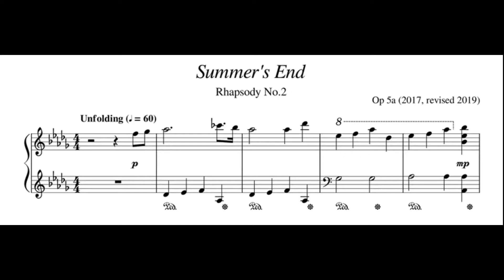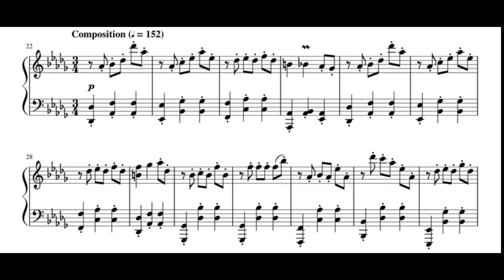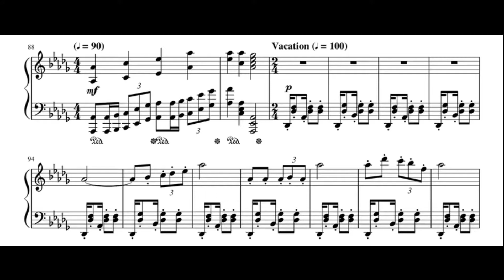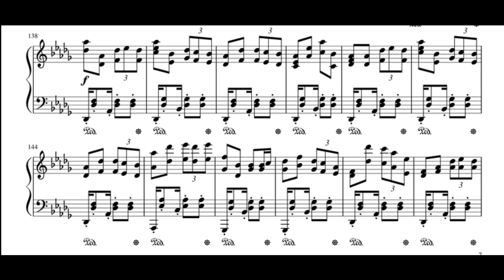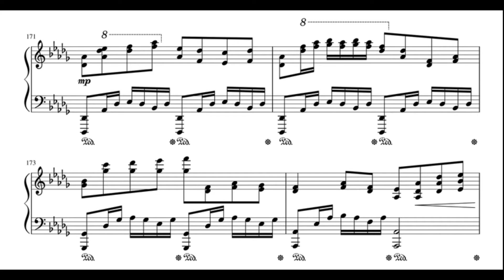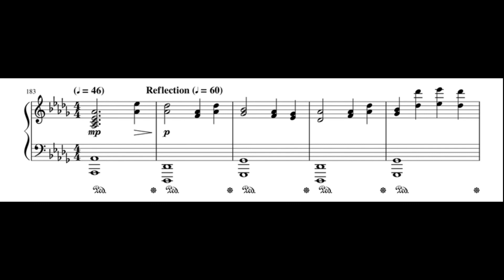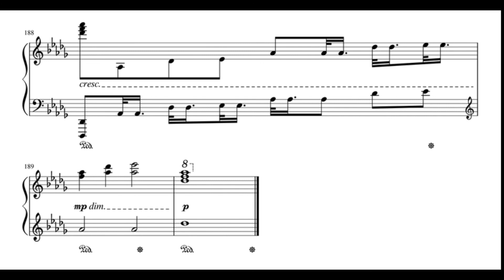Skyfire - Summer's End (Original Composition)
(Wrote this description in 2017) Now that summer's ending, I decided to take my memories and turned them into my own story/composition. What came out of that was something that will most likely remain memorable to me.

A (Unfolding)
The unfolding of the scenery: Looking up at the night sky while lying down on grass on the ground and seeing the stars that shine into your eyes. A simple glimpse of the scenery is seen at first, but as the part continues, the music becomes more and more complex to give a feeling a somewhat relaxing and vivid feeling.

B (Composition)
The feeling of being able to express yourself through music and how you have the time to compose to your heart's content because it's summer. The happiness and enjoyment that you feel because you've been wanting to make a composition like this and you can finally make it.

C (Vacation)
A theme that represents what one might see on a vacation. The somewhat chaotic but upbeat feeling with having fun represents my vacation to Hollywood.

D (Realization)
The realization that summer is about to end, and you feel a bit sad because of how much you loved that time of the year.

E (Reflection)
Looking back at yourself, you stand up from the grass and walk away, preparing for what to get ready for in the fall.

I was partially inspired by Gershwin and Liszt. Composed on July 31, 2017.

Rhapsody No. 2

(2019 description)

The 2017 version of this piece was the same as this one, but I completely changed measures 9-18 to be less repetitive. Though hastily done, it was a bit of an improvement off of the original measures, which played the same theme as in the first 8 measures but with embellishments.